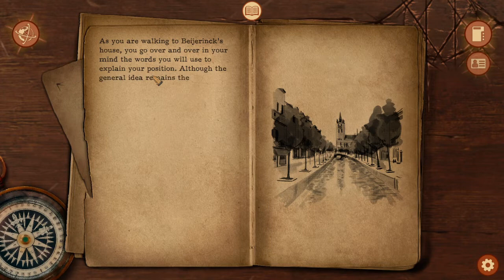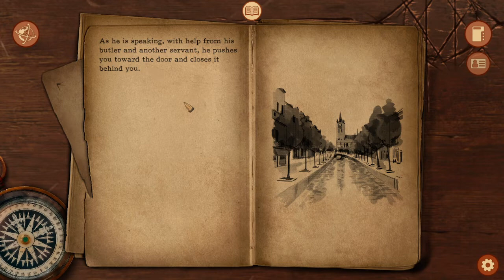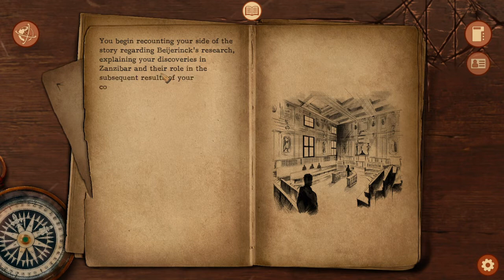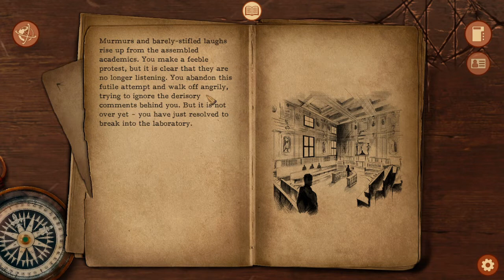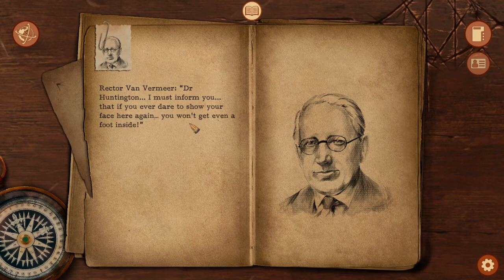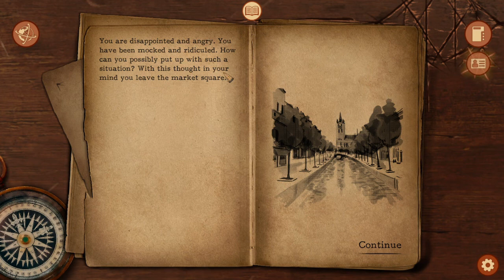Let's Play Omen Exitio: Plague Ep6 - Search for Validation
We work with Dr. Beijernick and discover the East African Plague is a new (for the time period) type of contagion, a virus, we publish our findings, but it seems Jake wasn't credited.